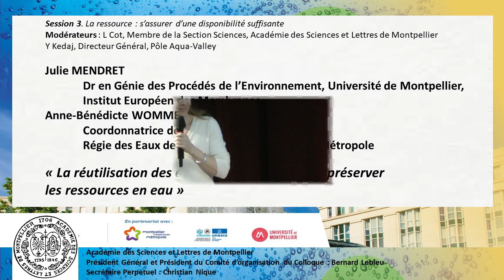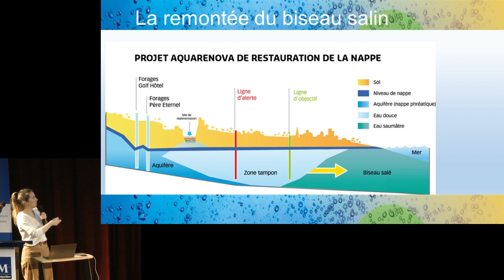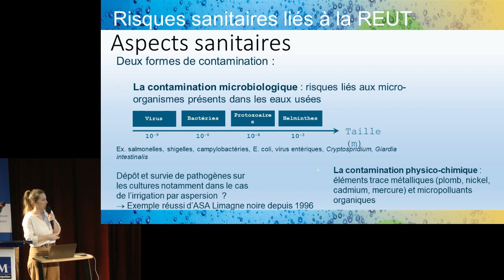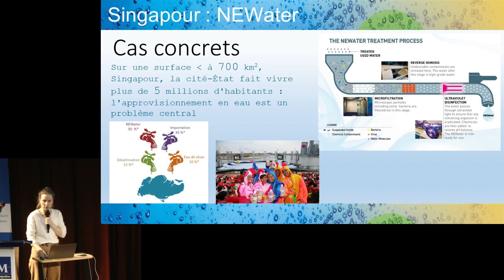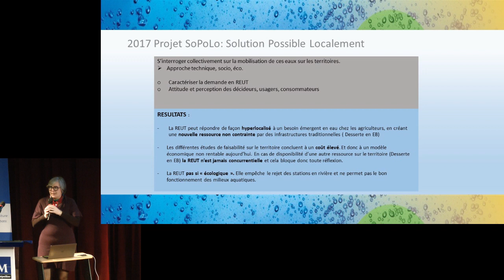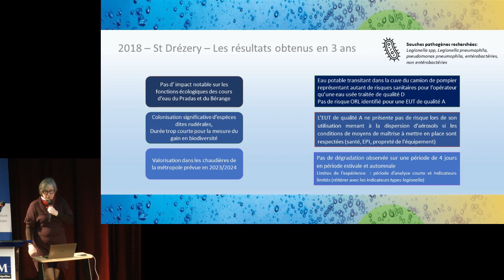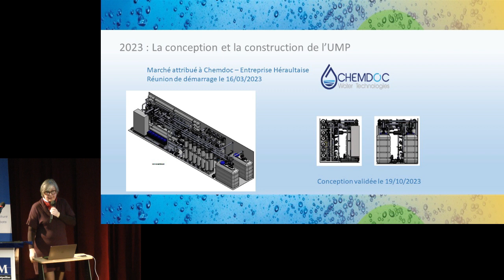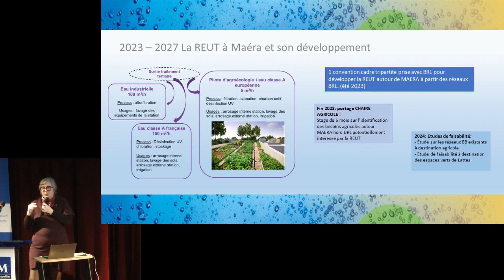La réutilisation des eaux usées traitées pour préserver les ressources en eau (2023)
AUTEURS :
Julie MENDRET est Docteur en Génie des Procédés de l’Environnement
Université de Montpellier – Institut Européen des Membranes;
Anne-Bénédicte WOMMELSDORF est Coordonnatrice des projets de REUT
Régie des Eaux de Montpellier Méditerranée Métropole

RESUME :

     Le changement climatique, l’accroissement démographique et l’évolution des usages posent de nouveaux défis pour la gestion de l’eau. La rareté de l’eau et les sécheresses affectent les bassins hydrographiques différemment selon les saisons. Ainsi, la région méditerranéenne et la plupart des bassins fluviaux densément peuplés sont davantage soumis au stress hydrique. Face aux défis à long terme, les solutions non conventionnelles comme la réutilisation des eaux usées (REUT ou REUSE) représentent une réelle opportunité durable pour ces régions. Une fois traitées, les eaux usées peuvent en effet être destinées à différents usages : l’irrigation des espaces verts ou des cultures, la lutte contre les incendies, le lavage des voiries ou encore la recharge des nappes phréatiques. Cette conférence dressera un panorama de la REUSE, allant des procédés de traitements impliqués jusqu’aux freins qui limitent son développement en France.
     La REUT est une des pistes à explorer pour limiter la pression anthropique sur la ressource en eau. La Métropole de Montpellier, avec ses 13 stations d’épurations et au total 32 millions de m3 d’eaux usées rejetées au milieu naturel, dont 80% en mer, possède un potentiel important en termes de REUT. Elle est engagée depuis plusieurs années sur des projets expérimentaux de réutilisation des Eaux Usées Traitées.
     À Murviel-lès-Montpellier, le site de la station d’épuration accueille depuis 2015 une plateforme expérimentale de REUT sur des thématiques agricoles larges qui vont du colmatage des goutteurs à l’étude du stockage des polluants émergents dans les sols ou le matériel vivant. La station de Saint-Drézéry a fait l’objet depuis 2019 d’expérimentations diverses pour élargir le champ de la REUT à d’autres usages que l’irrigation agricole, tels que la lutte contre l’incendie, le nettoyage des voiries, ou encore la production de biomasse. Actuellement, la Régie des Eaux est lauréate d’un appel à projet Européen LIFE – ReWa, un projet multi sites et multi acteurs qui vise à expérimenter et pérenniser des usages de REUT urbains et agricoles sur cinq communes de la Métropole de Montpellier.
     Demain, la station d’épuration de Maéra, plus grosse station de la Métropole, qui concentre la grande majorité des effluents du territoire, sera dotée d’une unité de REUT interne qui produira des volumes importants d’eau recyclée.